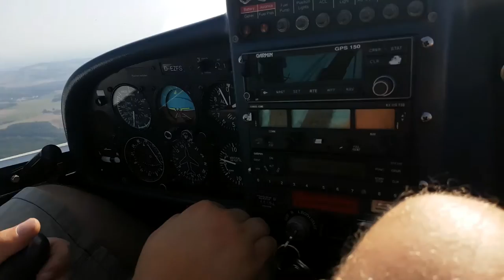Wings and Wheels Detmold 2016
Am 10. September fand das erste Drive und Fly in des LSV Detmolds statt.
An diesem Tag gab es zum ersten Mal alles was das Herz begehrt: Amerikanische Autos, Flugzeuge, Rundflüge und natürlich was zu Essen und zu Trinken. Unter dem Motto:  Kommt vorbei - am liebsten natürlich mit dem Flugzeug.
Das große Highlight war neben den US Cars vor allem die Möglichkeit mit einem Flugzeug oder Segelflieger zu fliegen.
Für Gäste ohne Oldtimer stand der Parkplatz vor dem Hangar 21 in Detmold zur Verfügung. Vom Parkplatz bis zum Flugplatzgelände waren ca. 200m per Pedes zu bewältigen. Alle Besucher die mit dem PKW anreisen die nicht mindestens 30 Jahre, oder älter waren, sollten unbedingt diesen Parkplatz nutzen um die Verkehrswege frei zu halten. Der Parkplatz war sehr einfach zu erreichen und bot Platz für viele PKWs. Hangar-21, Charles-Lindbergh-Ring 10 , 32756 Detmold
Der Verein